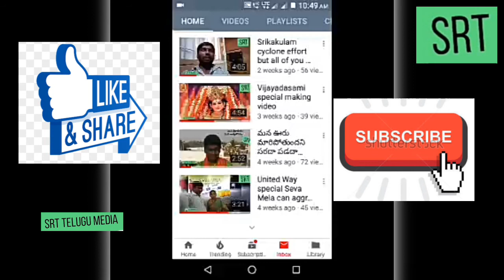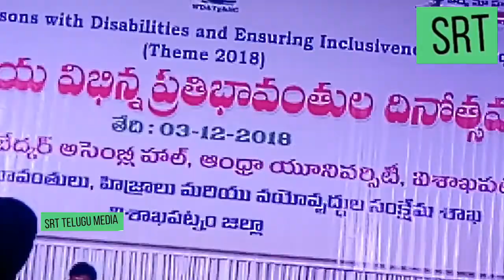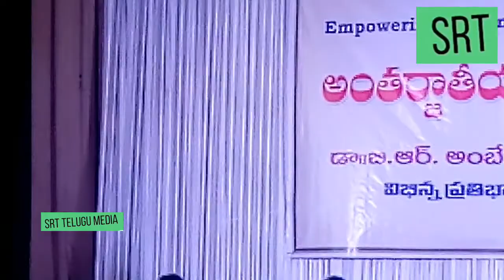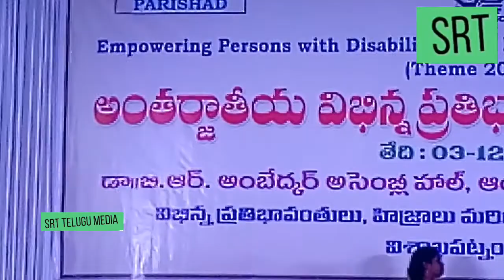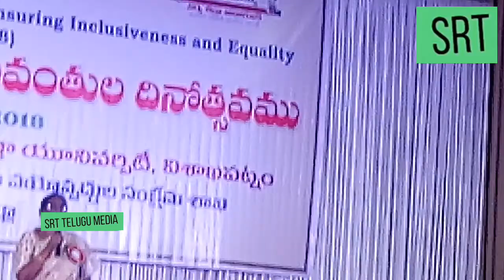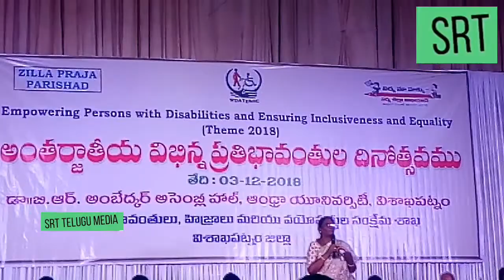Full speech of joint collector 2 ZP chairman world DJ Baldev meeting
Full speech of joint collector 2 ZP chairman from Visakhapatnam Andhra University Ambedkar bhavan